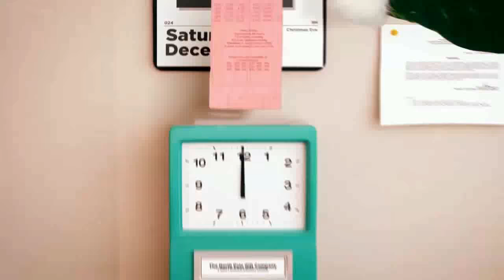Aitor Karanka & Sean Dyche. BFF's 4EVA